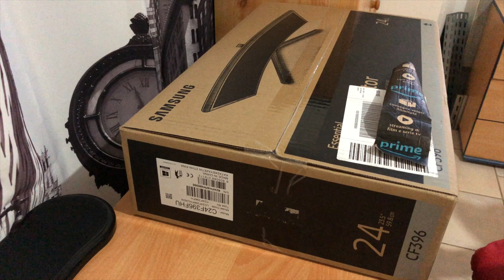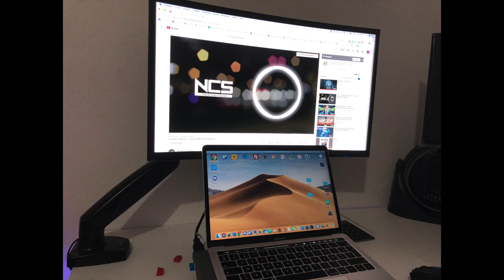Samsung Incurvé - C24F396 24" FULL HD